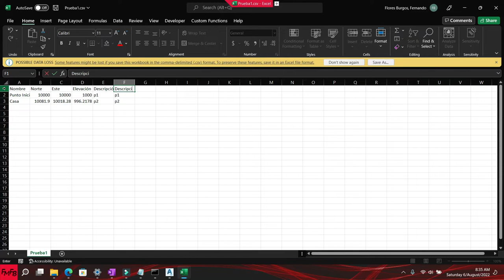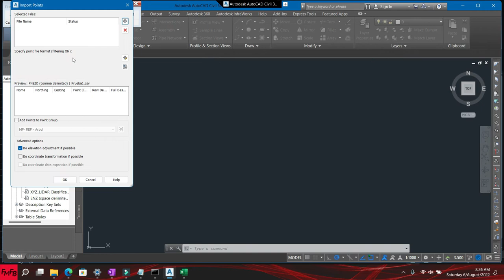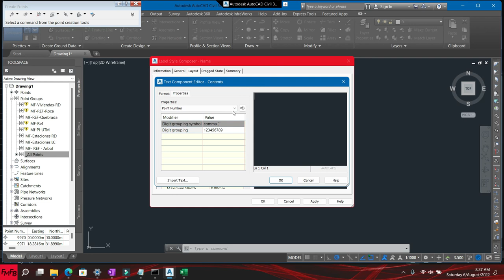Add labels to points automatically in Autocad or Civil 3D Spanish